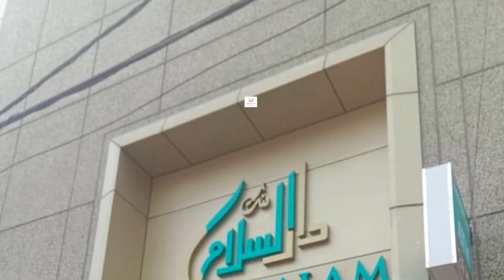Palestinian leadership offering "Sajda e Shukr" after viewing initial sucess of the resistance force